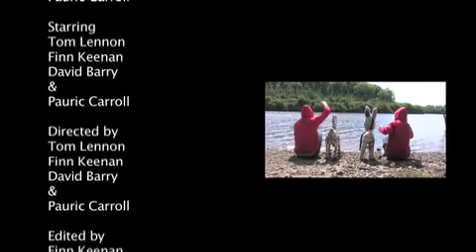Papillon Rouge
One man uses his rare but beautiful super power to get himself out of sticky situations. and even a that it doesnt really work.

By David Barry, Finn Keenan, Tom Lennon and Pauric Carroll
Edited by Finn Keenan